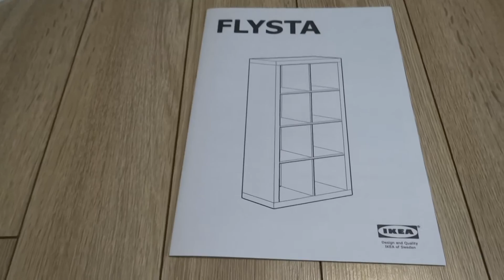Ikea Flysta regał na zabawki i książki - montaż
Zobacz jak zmontować regał 4x2 Ikea Flysta i jego prezentację po złożeniu. Regał można wykorzystać np. na zabawki dla dziecka lub książki. Sprawdza się lepiej niż pojemniki ponieważ jest szybszy dostęp i zabawki są widoczne.